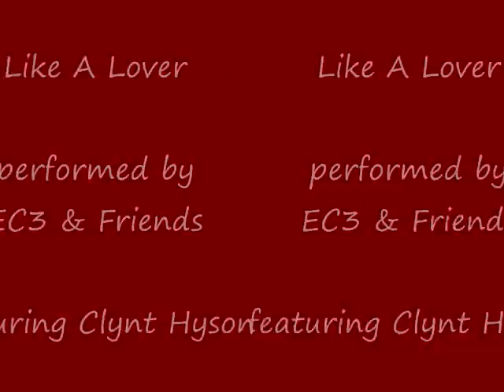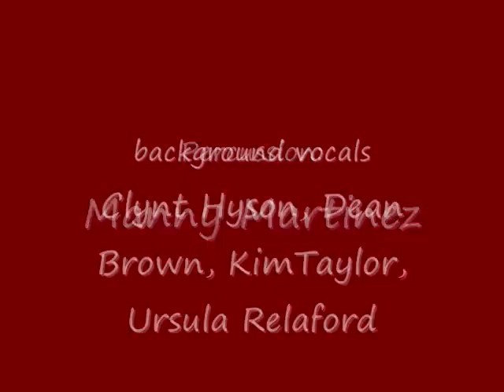Like A Lover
A classic by Sergio Mendes performed by Clynt Hyson from the My Romance With Rhythms